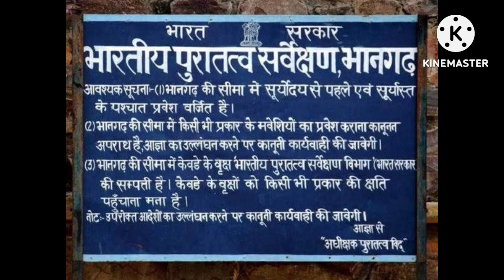ఎవరు ఈ అన్వేషకుడు Paranormal activist mysterious death